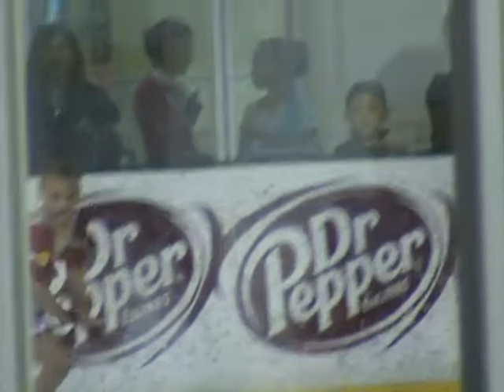Polina Letova 2011 pre-Juvenile